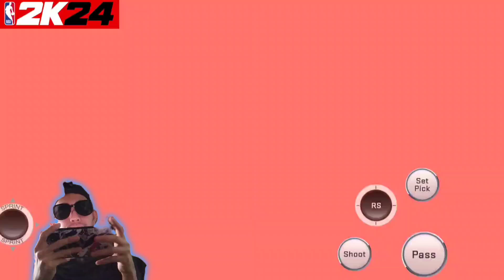Dallas Mavericks vs Boston Celtics Full Game 1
NBA Finals on 2K! (Mavericks VS Celtics)

Hello Gamers, I'm jao lodi and this is my channel"
i upload here online - offline games for mobile android

Ito ang PREDIKSYON ng mga NBA Analysts kung sino Manalo sa Dallas at Celtics sa Finals….
Boston Celtics vs Dallas Mavericks FULL HIGHLIGHTS-QTR HD | 2024 NBA season
MAVERICKS at CELTICS | FULL GAME HIGHLIGHTS | June. 7, 2024
INSANE LUKA MAGIC In Final Minutes of Celtics vs Mavericks | UNCUT
Siguradong matindi ang laban ng Dallas Mavericks kontra Boston Celtics sa Game 1 ng NBA Finals!